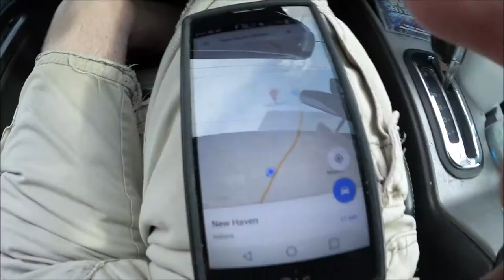Things I Went Through To See Josh Wilson!- "Part 1" (Day 1,135) 6-9-2018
I make the drive to NEW HAVEN CANAL DAYS 2018 to see Josh Wilson, and run into all kinds of WILD things on the way up! I also kind of catch some Police off guard!